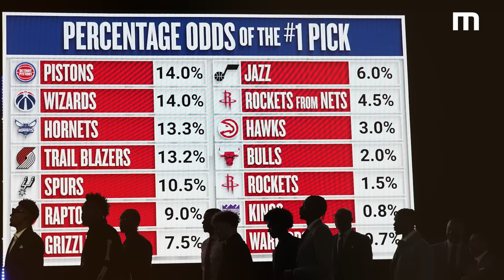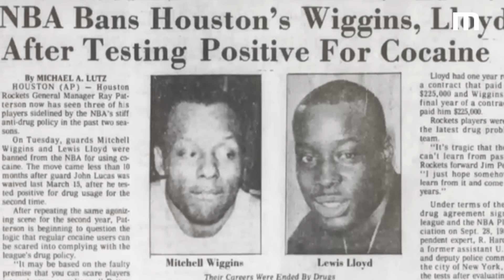Bu Olaylar NBA'in Kaderini Değiştirdi!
NBA tarihi, büyük kırılma anlarıyla dolu. LeBron James'in ligi sarsan kararı, MVP Derrick Rose'un sakatlığı, Steph Curry'nin direkten dönen takası ve niceleri!

Bu video, NBA tarihindeki en büyük 5 kırılma anını bir araya getiriyor. Bu unutulmaz olayları keşfetmeye hazır mısınız?

Hazırlayan: Berkem Çağlayan
Seslendiren: Buğra Balaban

00:00 Giriş
00:17 The Decision
04:09 Derrick Rose'un Sakatlığı
07:36 Curry'nin Gerçekleşmeyen Takası
09:59 Kobe Bryant'ın Draft Günü
12:28 David Stern'ün Göreve Gelmesi

Derrick Rose sakatlanmasa, Doğu Konferansı'nın tepesinde yeni bir Bulls hanedanı kurulabilir miydi? Derrick Rose'dan sonra yıldızlar nasıl koruma altına alındı? LeBron James ESPN ekranında yeni takımını açıklamasa, diğer büyük yıldızlar aynı kadrolar altında buluşmaya bu kadar sıcak bakar mıydı?